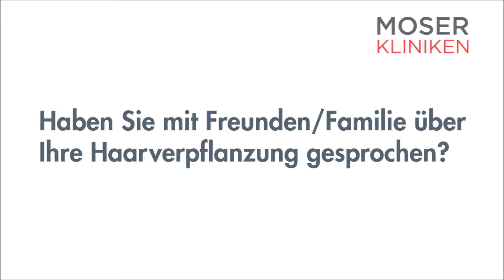Haartransplantation bei einem jungen Schauspieler - so war es für ihn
Eine Haartransplantation kann das Leben verändern. Erfahren Sie in diesem Interview aus erster Hand die Erfahrung eines jungen Schauspielers mit seiner Haarverpflanzung in den Moser Kliniken.

"Mein Vater war dagegen, dass ich mir Haare transplantieren lasse. Er sagte: 'Mit deinen Geheimratsecken musst du leben lernen.' Mir war aber klar, dass ich das nicht muss und nicht will. Und wenn ich heute Bilder von mir vor der Behandlung ansehe, dann fällt erst richtig auf wie krass positiv die Veränderung ist - ein echter WOW-Effekt."

Chapter:
00:10 Wie geht's dir, 1 Jahr danach?
00:38 Wußten die Freunde bescheid?
01:39 Warum Behandlung bei Moser?
02:14 Auswirkung auf Styling und Frisur
02:48 Meine Empfehlung
03:16 Ergebnis in der Detailansicht

Links mit weiteren Informationen zur Haartransplantation in den Moser Kliniken:
▬▬ Mehr zur Haartransplantation in den Moser Kliniken erfahren ▬▬

Junger Schauspieler mit Haarverpflanzung - das Interview.